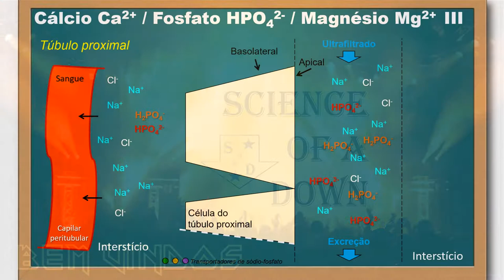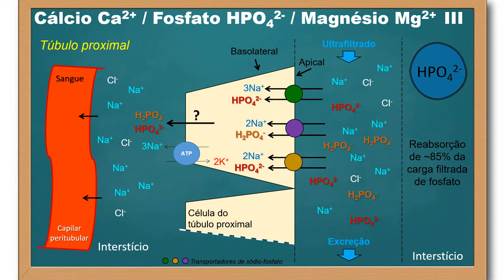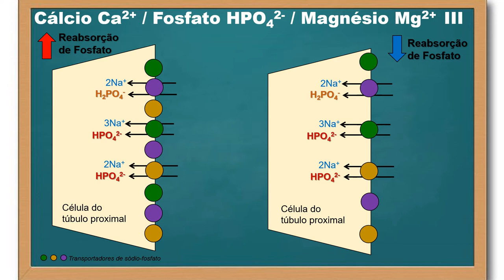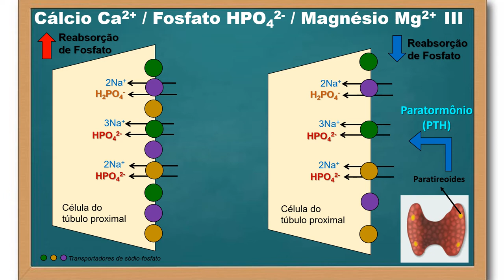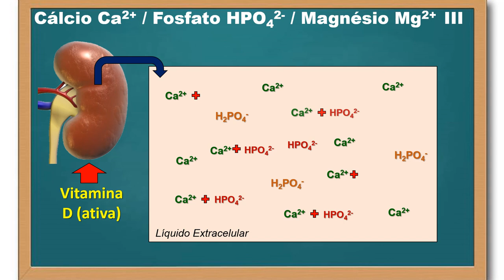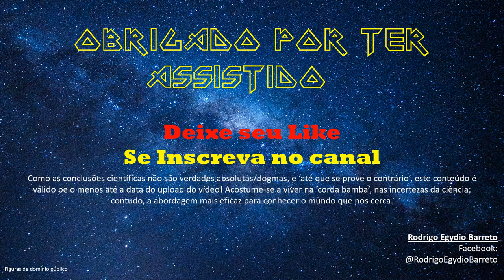Transporte ao longo do néfron do cálcio, do fosfato e do magnésio - parte 3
Neste vídeo descrevo os mecanismos de transporte do fosfato no túbulo proximal do néfron, bem como mostro como o transporte proximal de fosfato, sob ação do hormônio da paratireoide (paratormónio), o PTH, se integra com a manutenção extracelular do cálcio na forma iônica (Ca2+).